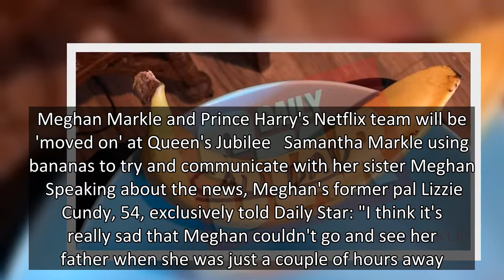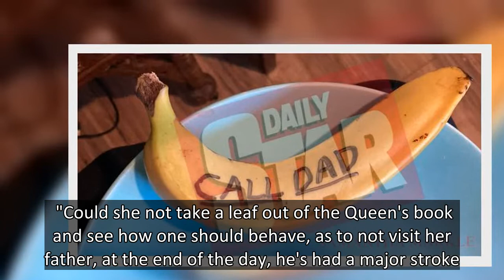Lizzie Cundy labels Meghan Markle 'terrible' for not visiting dad after stroke